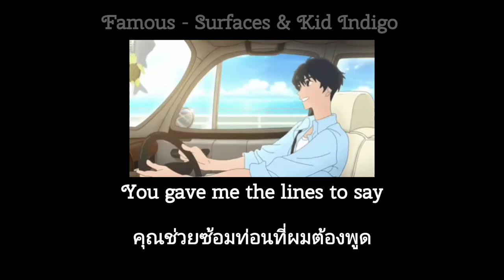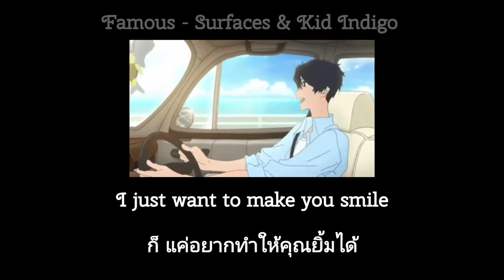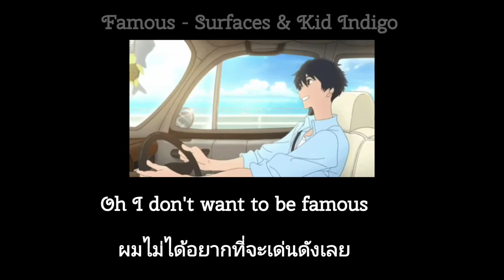🌅 Famous - Surfaces & Kid Indigo《ThaiSub》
Follow Surfaces Instagram Facebook Twitter Spotify

Learn moreListen ad-free with YouTube PremiumSong

Famous

Artist

Surfaces, Kid Indigo

Album

Famous

UMG (on behalf of Surfaces Music / 10K Projects); Sony ATV Publishing